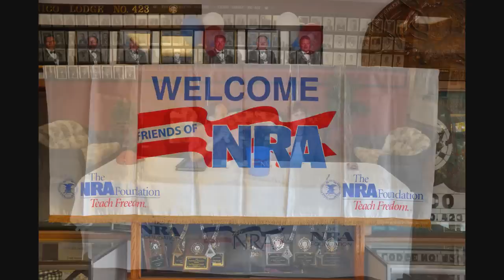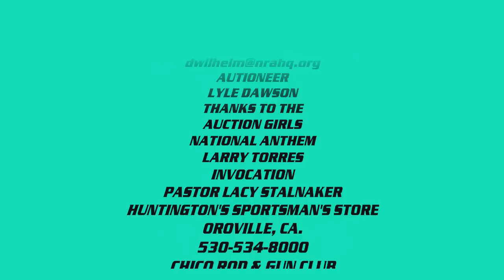FNRA DINNER 2009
Friends of NRA is an exciting grassroots fund-raising program that fosters community involvement, raises money and gives 100% of the net proceeds to qualified local, state and national programs. Thanks to dedicated individuals across America, Friends of NRA is making a difference. Working with NRA's Field Staff, thousands of volunteers nationwide are participating in the program by organizing committees and planning events in their communities. In 2008 alone, Friends of NRA held 1,050 events and raised more than $15.8 million for the shooting sports. Since its inception, there have been 10,000 events held and 2,000,000 attendees. The format is simple-food, fun, family and fund-raising. Whether you are a hunter, competitive shooter or just a proud gun owner, Friends of NRA events have something of interest for the entire family. Events include dinner followed by exciting auctions and special drawings for unique and collectible merchandise. Attendees bid on items from the standard Friends of NRA merchandise package, as well as special products and services donated to specific events by local businesses and community members. "Friends of NRA merchandise includes very desirable limited edition firearms, wildlife art from popular artists, jewelry, and shooting sports, hunting and outdoor equipment. Events offer every participant an opportunity to take home valuable merchandise and enjoyable memories," said Rich D'Alauro, NRA Senior Field Representative for lower New York, upper New Jersey, Connecticut and Rhode Island.
All net proceeds benefit The NRA Foundation, with half allocated to fund projects within the state where the money was raised. The NRA Foundation uses the other half to fund similar projects with a national scope. Friends of NRA committee volunteers are appointed to a State Fund Committee and make recommendations for local grant funding. To date, The NRA Foundation has funded more than 15,000 state fund grants for a total of $125 million, including but not limited to: youth firearms safety and education programs; hunter education; range development and improvement; support materials for training classes; women's safety classes; and wildlife conservation efforts. Recognizing that America's young people represent the future of the shooting sports, State Fund Committee grants frequently target youth programs, allocating more than 50% of grant monies to this important area.